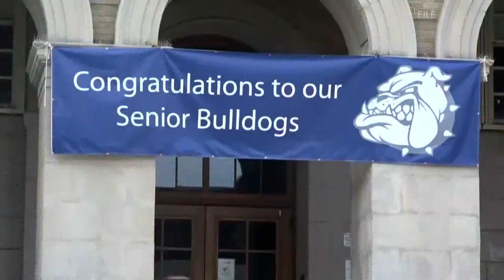Portland Public Schools consider proposal to limit high school selection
If passed, students will get to rank their preferences. If enrollment appears unbalanced, staff would then use a lottery system to reassign students between schools.